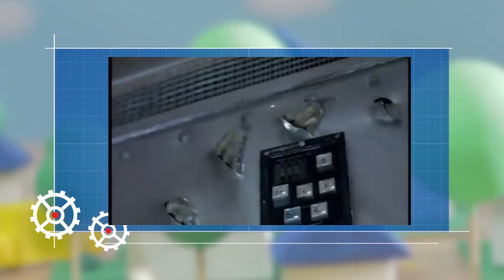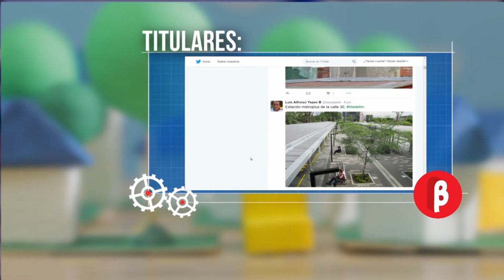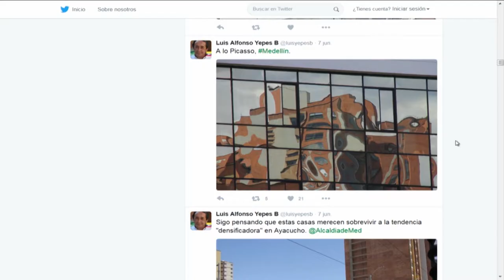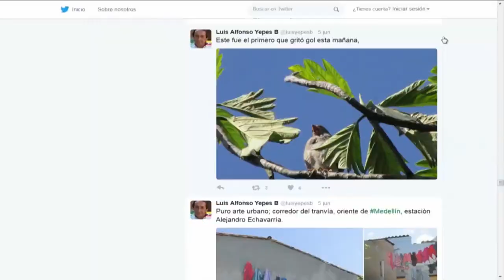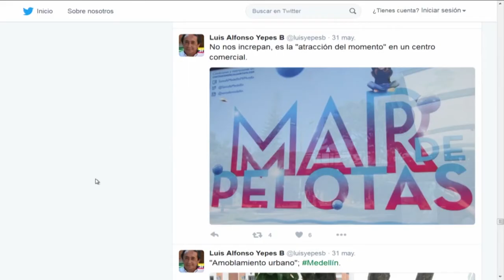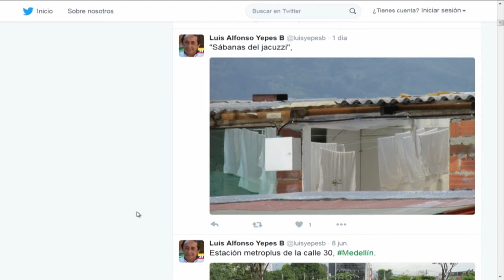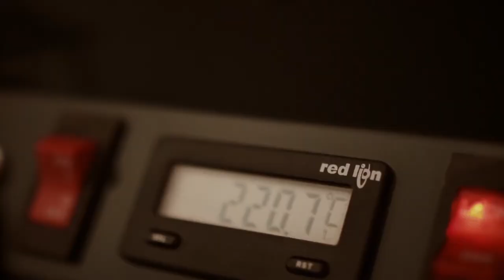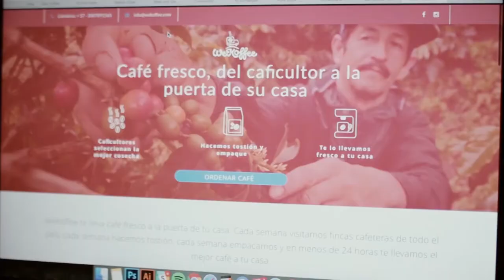Versión Beta 984 Videojuegos en el Cine + Luis Alberto Yépez